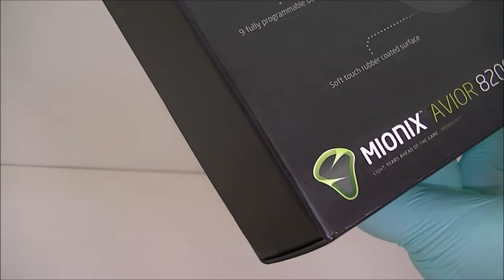[Unboxing] Mionix Avior 8200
Mouse simmetrico di casa Mionix caratterizzato dalla presenza del Avago ADNS 9800 e di un processore ARM a 72MHz. A corredo 128kb di memory on board, LED personalizzabili e molto altro. La recensione su